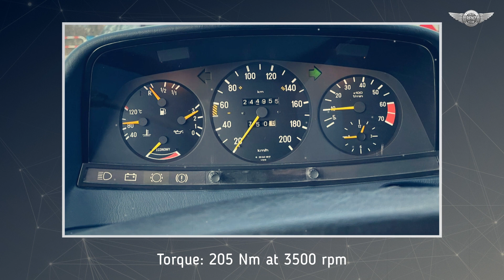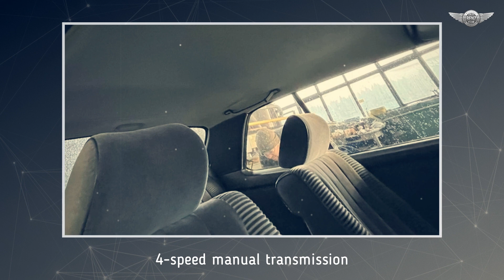c123 Mercedes-Benz 230 CE coupe 123 series, 1983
By clicking on this link, you are helping the OldBenz channel continue to work. It's free and safe.

The Mercedes 230 CE C123 is the last coupe with a star on the bonnet and with chrome bumpers giving it the style of a truly classic car. It made its debut in this body at the 1977 Geneva Motor Show, charming customers with a much more harmonious silhouette than its predecessor, the /8. This was due to the shortened wheelbase compared to the sedan version, and the consistent abandonment of the B-pillar gave it a beautiful side silhouette. This one is a representative of the second production run, in which the car received modern injection power and a few changes in the exterior and interior, such as smaller headrests.

source: gieldaklasykow.pl